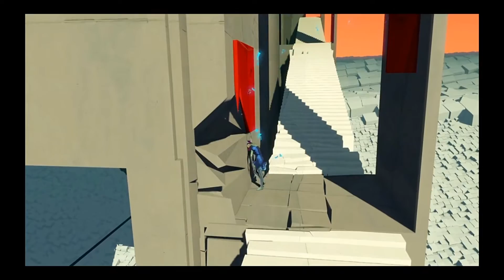Bound: Game Demo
CraigSmithTV CSTV This is a really surreal and i like the dance aspect of it i know but i am arty. Your mom appears and sends you on a quest. This game can be played with VR. That could be quite interesting. So please join me for the Demo of Bound.

The creative director of the game, Michal Staniszewski, said that the game took three and a half years to develop. The game was designed to be best played in a single sitting, and he suggested that investigating too much of the game before playing it would cause the experience to be spoiled, comparing it to the games Journey and Firewatch.

Inspiration for the game's idea also came from the game Ico. The game was directed at a target audience of older gamers who have been playing games "their whole life" and are tired of solving puzzles, instead simply wanting an audiovisual experience without frustrating or repetitive gameplay. However, the developers still wanted to include some challenge to the game, so that it was not simply a walking simulator. It was meant to be a short experience as the creative director noted that, like other adults, he now lacked the time to play larger, 100-hour games such as The Witcher 3.

The game's graphics were largely inspired by modern art and its development from the beginning of the 20th century. The game developer Tale of Tales was also cited as an influence in the design of the game, as well as the digital art of the demoscene.

The idea of a dancing main character was not added from the beginning of development. Rather, after one and a half years in development, the developers were disappointed with how similar to a typical game character her movements looked, and were inspired by a video of a modern jazz dance to change their movements to those of a dancer. Motion capture was used on the dancer Maria Udod, who was chosen due to her experience both in ballet and contemporary dance, in order to record her movements for use by the protagonist. Her choreographer was Michał Adam Góral.Every single animation of the character was replaced to change it to a dance move.

The game's developers were forced to sacrifice visual effects for performance, because they did not want the game to run with motion blur or framerate drops, like Uncharted 4, due to the hardware limitations of the PlayStation 4. The game runs at a stable 60 frames per second, and Staniszewski believes that games that run at lower FPS than 60 are not the "proper way that games should look on TVs". He believes that only Nintendo focuses on this aspect of games, while the other consoles sacrifice framerate for graphics.